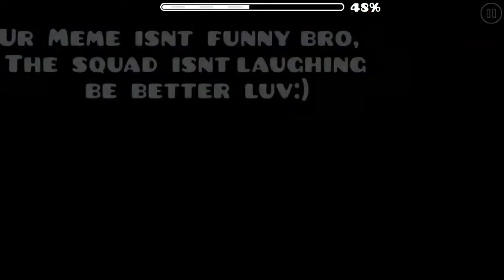GD Clips 17: Reaction Meme (by me)